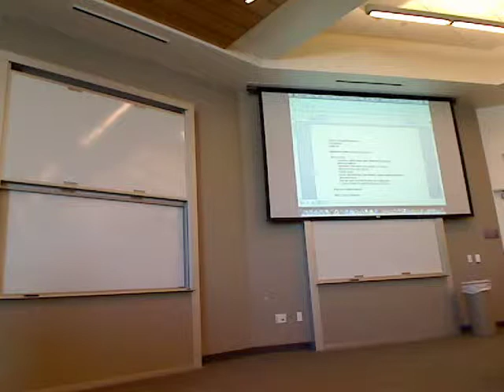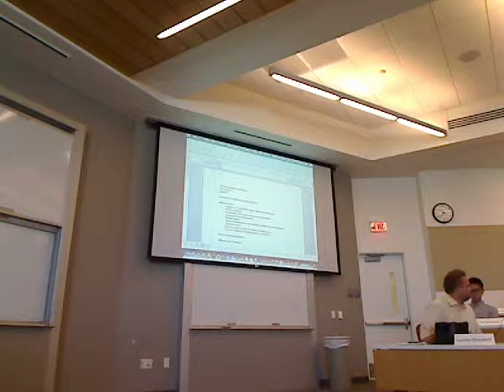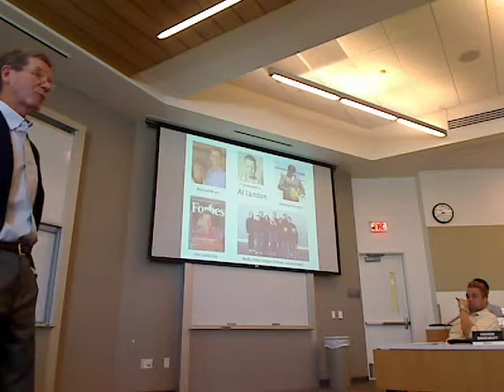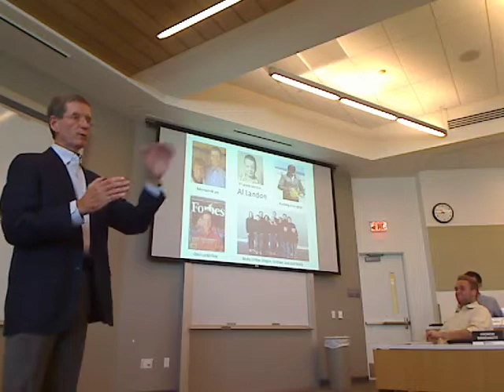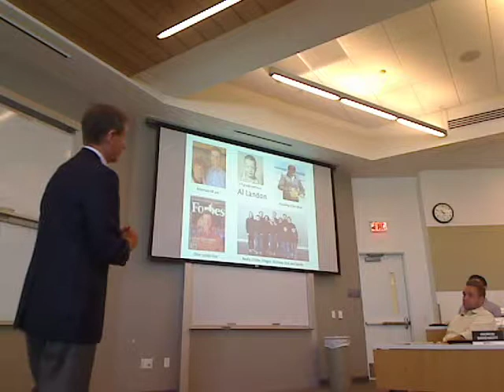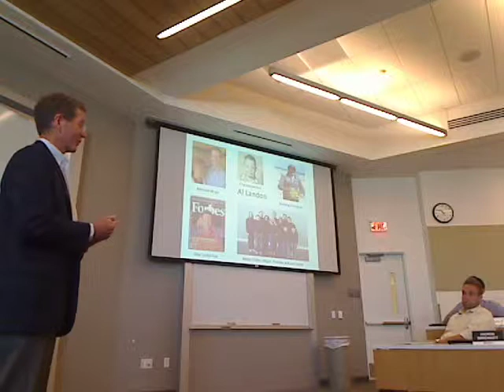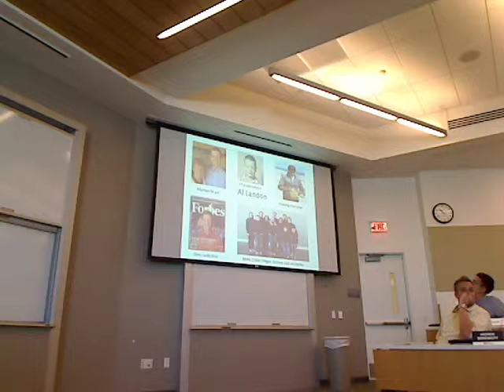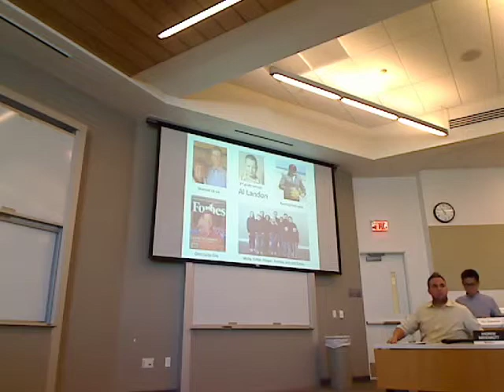ALLAN (AL) R. LANDON INTRODUCTION